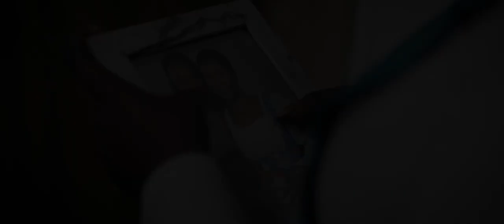Uncalculated Mistake | Official trailer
Don't miss out on the premiere of our new movie, "Uncalculated Mistake," this April. This thrilling film will keep you on the edge of your seat from start to finish. Experience the suspense and mystery for yourself at the premiere!